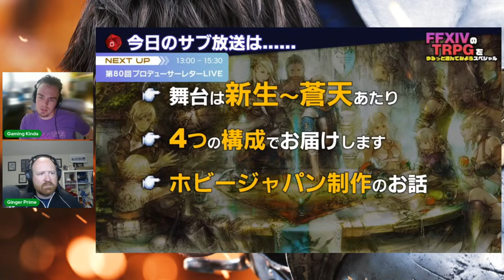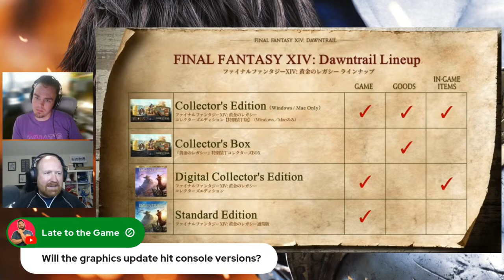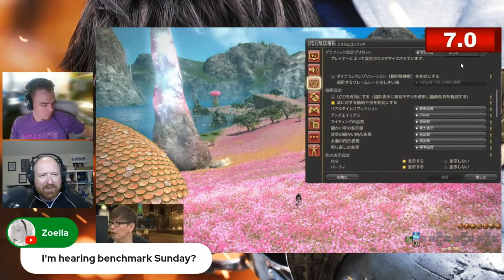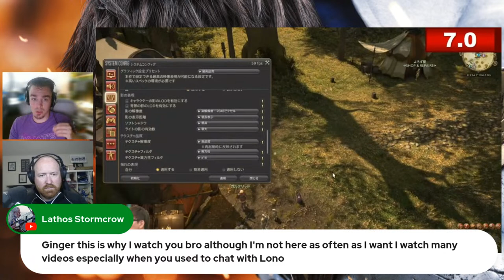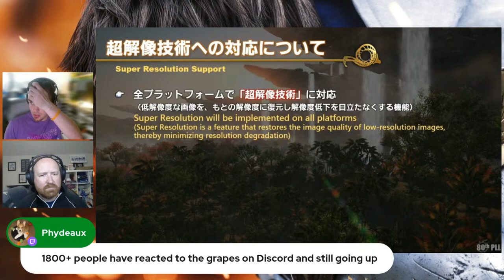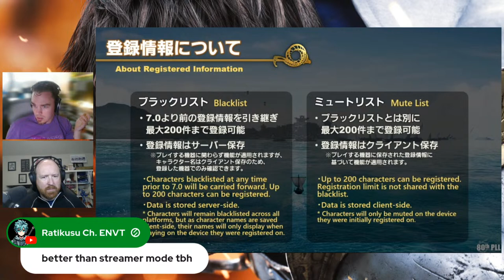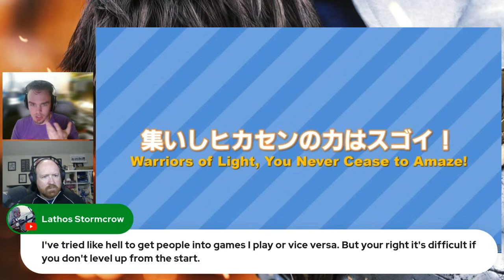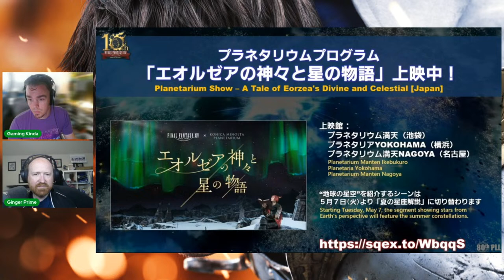Final Fantasy 14 Letter from the Producer LIVE LXXX